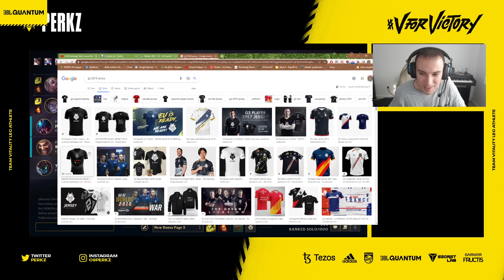Perkz | 1V9ING WITH SYLAS